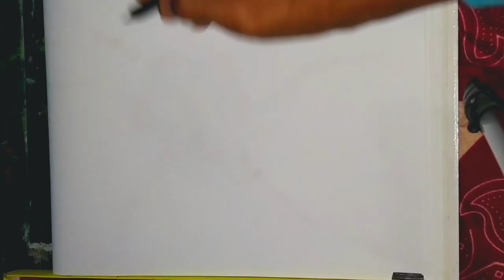Papu paint🎨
Tiya pakhi anka sekho
2021